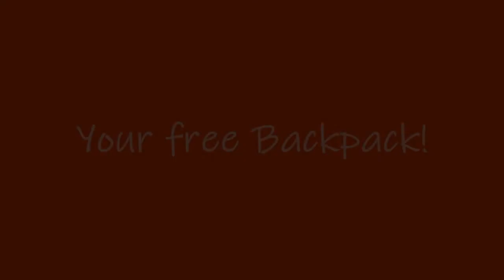Free backpack in FoT